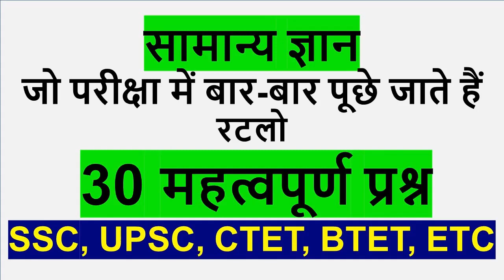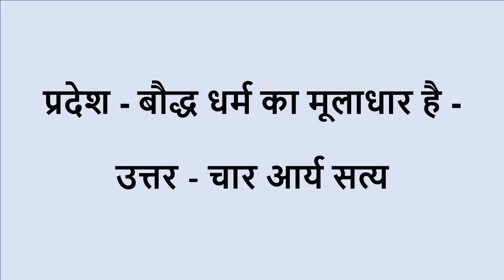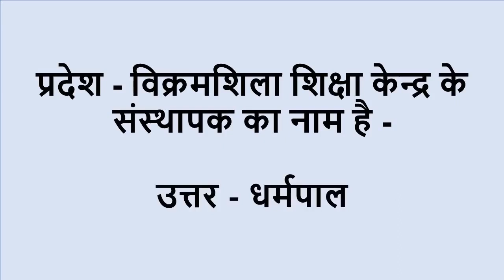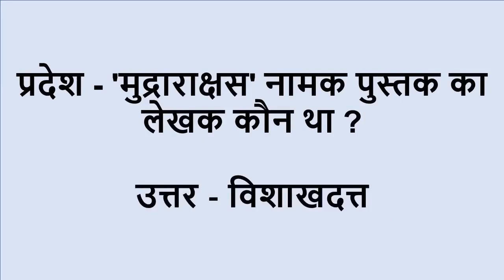One Liner GK in Hindi | Top GK Questions in Hindi | General Knowledge in Hindi | GK Quiz in Hindi